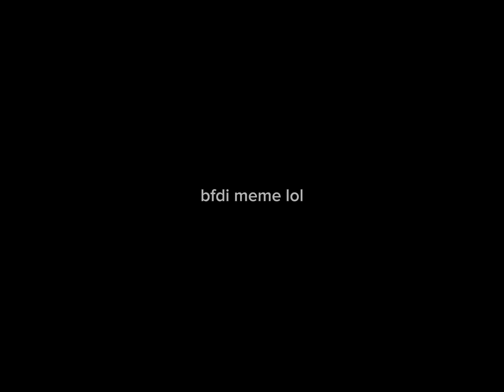bfdi meme lol